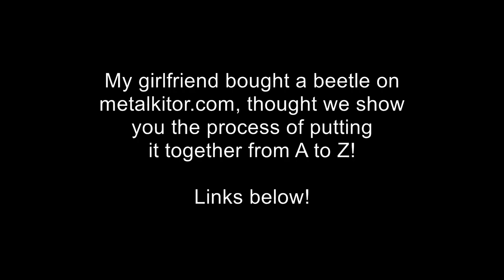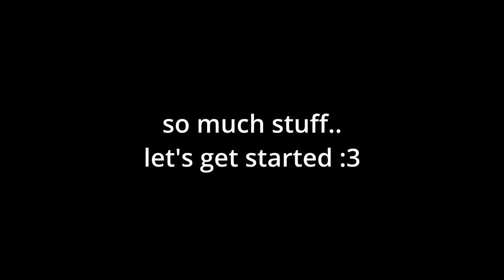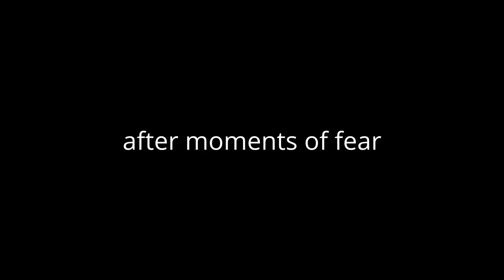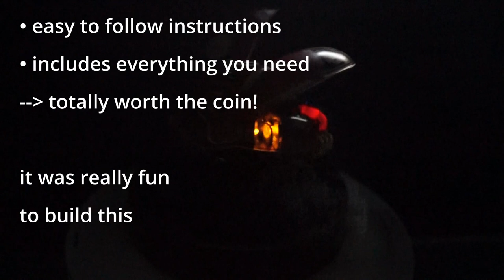Assembly (not by me) of a metalkitor beetle kit. Surprisingly good quality!